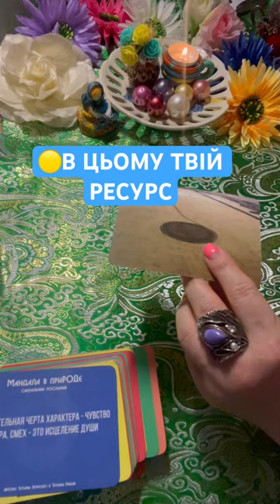🟣 езотерика картадня картимак езотерика гаданиенакартах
‼️УВАГА‼️ АКЦІЯ‼️

💕 Тільки до 10 вересня  ворожіння на 4 місяця, до нового року, можна замовити по ціні на три місяці.

☀️ КІЛЬКІСТЬ МІСЦЬ ОБМЕЖЕНА, ВСТИГАЙ І ПРЯМО ЗАРАЗ ЗАМОВЛЯЙ‼️

Пишіть на Вайбер, ватсап, телеграм

Також Любі друзі, пропоную вам Ритуали Очищення, наразі в доступі є такі:

       для жінки,
       шкідливих звичок,
🔥 Ритуал відновлення відносин в
       шлюбі,

⚡️КУПУЄШ ОДИН РАЗ, А ВИКОРИСТОВУЄШ ВСЕ ЖИТТЯ‼️

Інші теми по запиту, подробиці за номером телефону.

Запис на індивідуальні консультації:

💙Таро
💛 Арт-терпія
💙Арт-кочінг
       зцілення, оновлення 🙏🏻

🌟СОФІЯ 🔮

Роблю розклади по фото та анонімно 😷😎

👑РОЗКЛАДИ ДЛЯ ВСІХ ЗНАКІВ ЗОДІАКУ НА НАСТУПНИЙ МІСЯЦЬ ВЖЕ НА КАНАЛІ 💕
Ссилки нижче⬇️

💙Таро
💛 Арт-терпія
💙Арт-кочінг
💛Ритуали очищення,
      відновлення, зцілення, оновлення

10% від продажу звісно підуть в Благодійний Фонд «Благо-Дарую» на допомогу ЗСУ🩵💛

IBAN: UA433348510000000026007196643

🌟СОФІЯ 🔮

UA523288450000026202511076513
Або
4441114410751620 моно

✅ НИЖЧЕ РОЗКЛАДИ, КОТРІ Є ВЖЕ НА КАНАЛІ:

Ресурсний розклад на період 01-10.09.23

✅ ПРОГНОЗИ НА ПЕРІОД ВПЛИВУ БЛАКИТНОЇ ЛУНИ:

⭐️ТИ ДІЗНАЄШСЯ В ВІДЕО ЯКІ САМЕ КАРМІЧНІ УРОКИ ТОБІ ЗАРАЗ ТРЕБА ПРОЙТИ ГІДНО, тобто здаємо іспити і переходимо на вищий рівень життя та духовного розвитку 😇